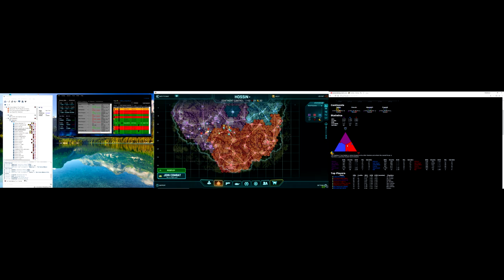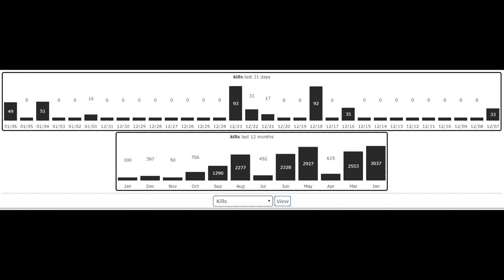Critical Mass Alerts.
❆  Today we are going to discuss the Critical Mass Alerts.  ❆

►I really like your video, and want to share it on social media, but I don't want to steal your likes or karma if you posted it.◄

No!  Do not hesitate to share my content on any social media platform, from twitter to reddit.  I appreciate any expose you are willing to create for me.  The internet points do not matter to me, I just appreciate the support in creating more traffic to my channel.

Please do not hesitate to share direct links to my videos.

Get your computer parts here!

►Cyrious Gaming's Outfit◄
Put in an application there if you would like to join!

►Why don't you always overlay what weapons you are using?◄

Sometimes people see an epic kill streak, and they want to buy that weapon because they think it will grant them that epic-ness. But it it's never the weapon, always the user.  A lot of weapons you see me use, I actually dislike, but I want to get them Auraxiumed.  So I don't want people to see a weapon I used, get all excited about my kill streak, then go buy the weapon, and find out it is disappointing.

►Most of the music I use is from EVE.  You can find it on this website.  Primary credit is to Jon Halur.